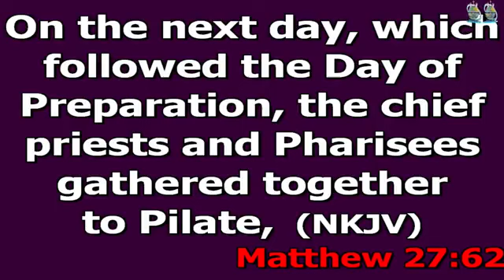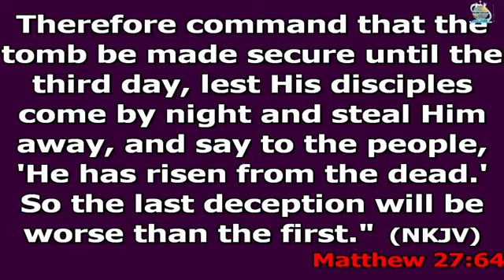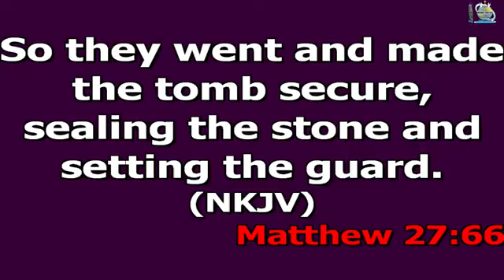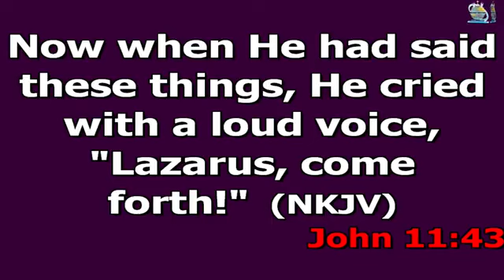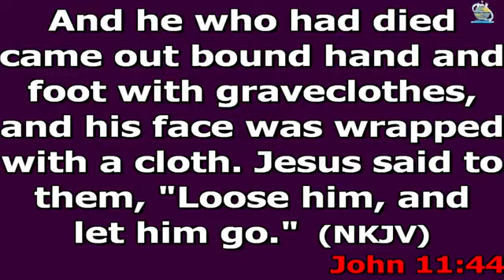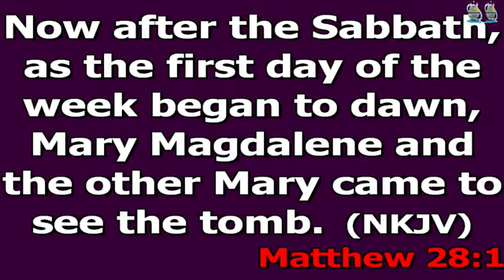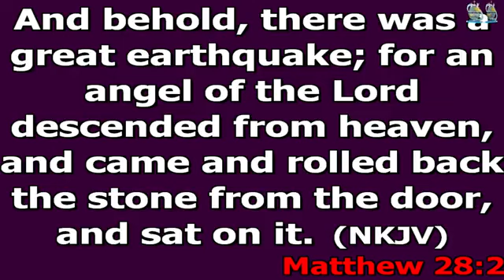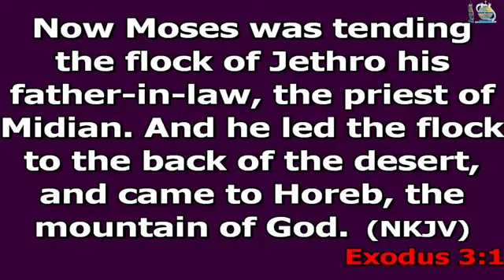3 Days of Supernatural...Day 2 // Bishop John Whestern